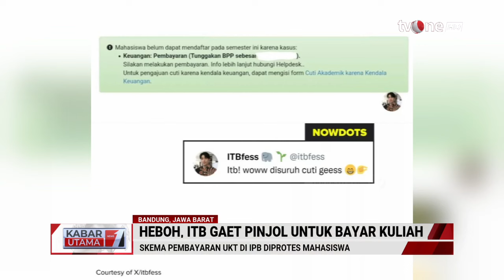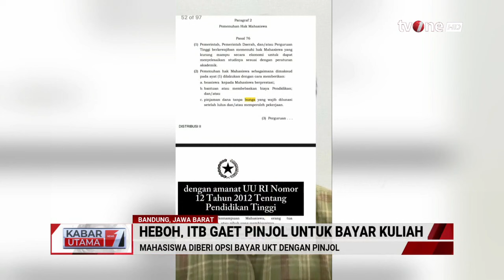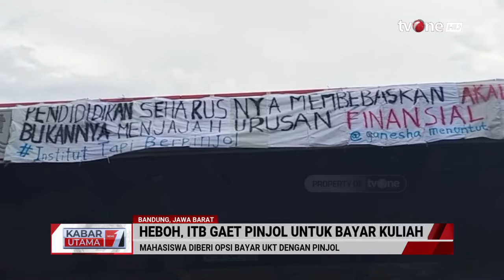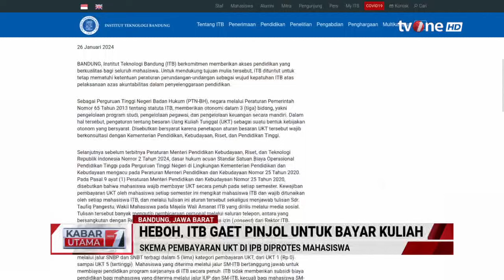Skema Pembayaran Kuliah di ITB dengan Pinjol Tuai Penolakan | Kabar Utama tvOne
Kabar Utama, - Skema Pembayaran Kuliah di ITB dengan Pinjol Tuai Penolakan | Kabar Utama tvOne

Sejumlah mahasiswa menggeruduk Gedung Rektorat Institut Teknologi Bandung (ITB) di Jalan Tamansari, Kota Bandung, Jawa Barat, Senin (29/1/2024). Mereka memprotes kebijakan kampus terkait skema pembayaran uang kuliah tunggal (UKT) dengan mencicil via aplikasi pinjaman online (Pinjol).

KABUT01
FR01
RZA01